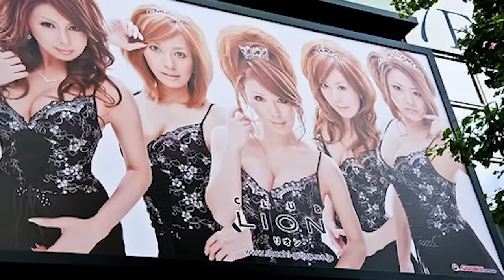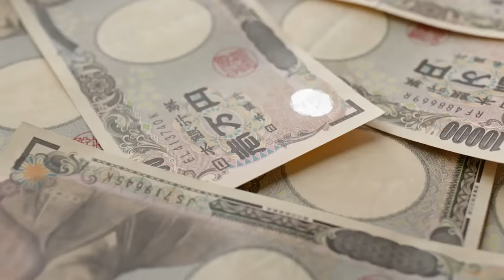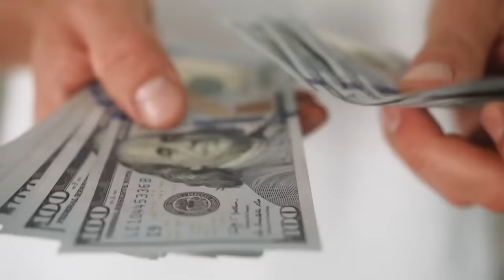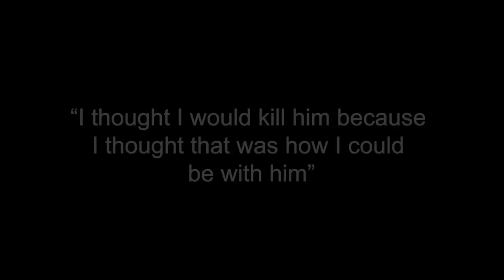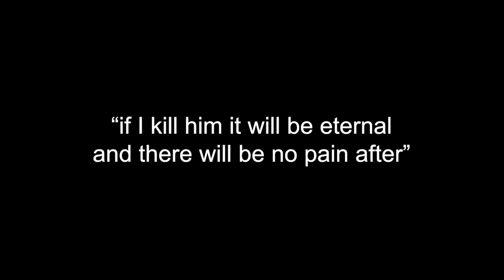Real Life Yandere: Obsessed Fan Went Viral For Murder Attempt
Today’s case is on Yuka Takaoka - a young woman from Tokyo who had fallen obsessively in love with Phoenix Luna, a popular employee of a Japanese host bar. Just months after they met, she would go viral on social media for brutally stabbing him in his sleep.